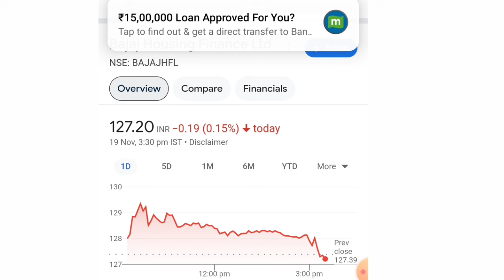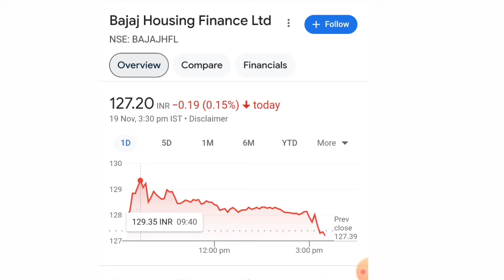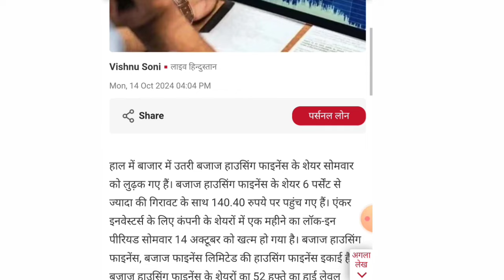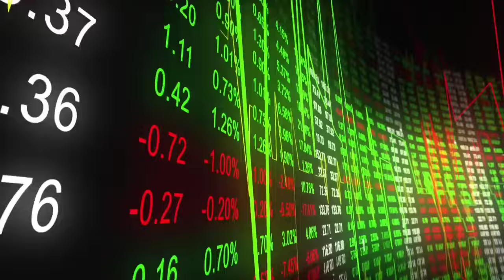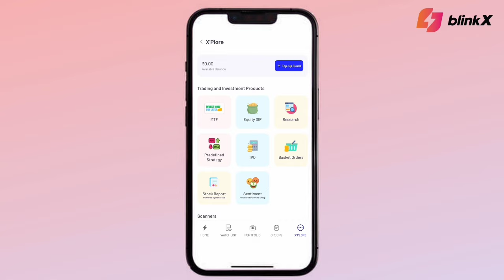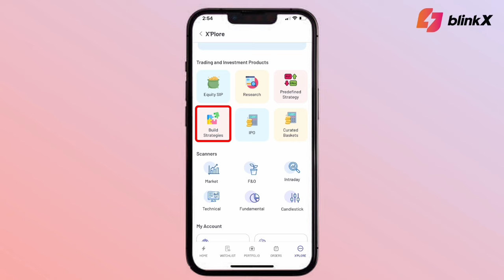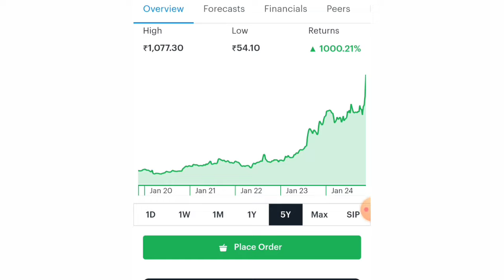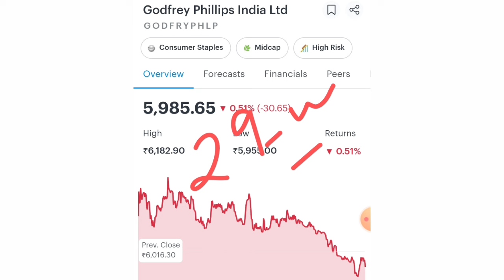Bajaj housing Finance Share latest news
Find the Winning Trades with BlinkX!

Whether you're looking to catch high-potential trades or perfect your entry and exit strategy, BlinkX has you covered. With expert research calls and essential tools, BlinkX let's you trade unlimited in equity, currency, IPOs, and NSE F&O. Choose from affordable plans starting at ₹199 for 2 months or ₹799 for 10 months. Start trading smart with BlinkX now!

Bajaj housing Finance ipo Gmp | Bajaj housing Finance

Topic covers